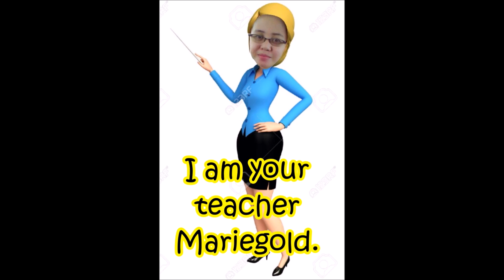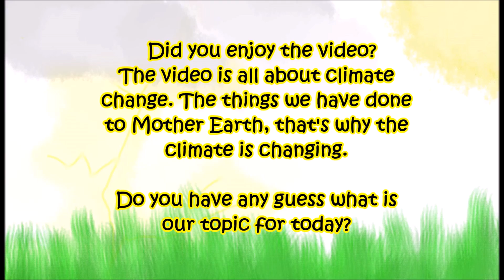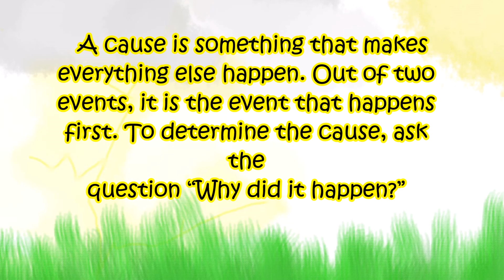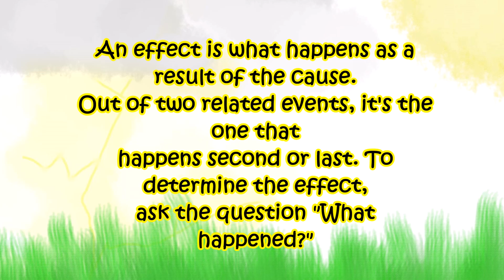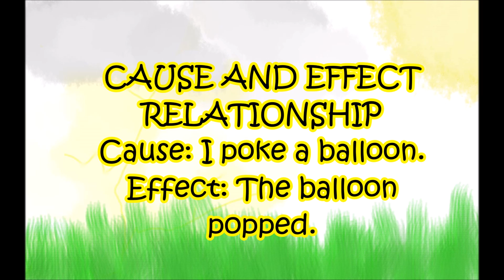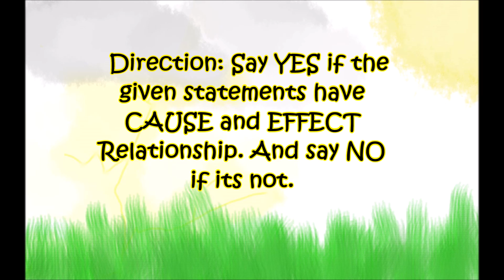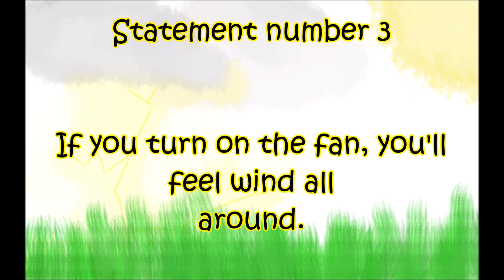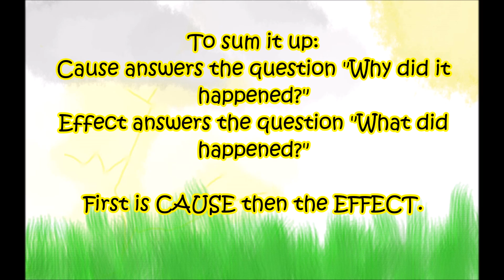Cause and Effect Relationship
"First is CAUSE then the EFFECT"
by Teacher Princess Ellaine  Jose and Teacher Mariegold Mendoza